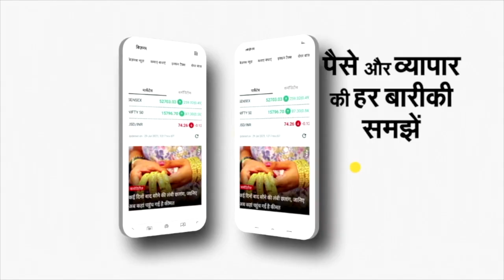New Parliament Building Controversy पर बोले Sakshi Maharaj- Opposition सत्य को स्वीकार करे | NBT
New Parliament Building Controversy पर बोले Sakshi Maharaj- Opposition सत्य को स्वीकार करे

नए संसद भवन के लोकार्पण पर साक्षी महाराज का बयान, बोले,'जिन लोगों के पास विकास का कोई मुद्दा नहीं है और इसलिए यह लोग नया मुद्दा उठाकर ले आए है नए संसद भवन के उद्घाटन का विरोध'। साक्षी ने कहा की संसद भवन का मालिक लोकसभा अध्यक्ष होता है उसके आदेश से पीएम भी उठते और बैठते हैं।